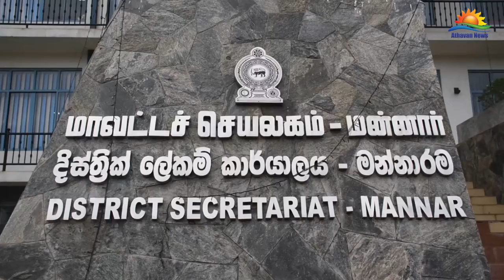ஆழிப்பேரலையினால் காவு கொள்ளப்பட்ட உறவுகளின் 16 ஆம் ஆண்டு நினைவேந்தல் மன்னாரிலும் அனுஷ்டிப்பு